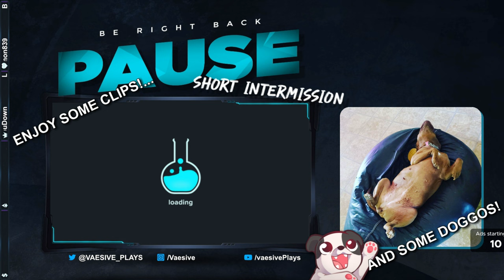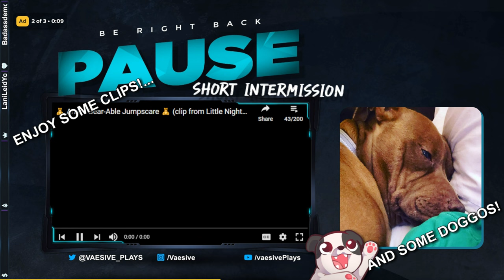Shadowlands (collab w/ @cozygoldfinch) | Baldur's Gate 3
BUT WE GOT THE BLESSING OF THE PIXIES!!!

Collab with @cozygoldfinch; be sure to go give him a follow!

Purchase this game while also supporting the channel AND animal rescues!

00:00:00 - Intro & Just Chatting
00:02:40 - Gameplay Starts
00:34:40 - Reading the Necronomicon
00:41:25 - Gameplay Resumes
00:51:50 - An Attack on Last Light Inn
01:02:15 - Victory Achieved; Gameplay Resumes
01:37:15 - BRB
01:40:40 - Gameplay Resumes
02:23:40 - Gerringothe Thorm
02:50:00 - Sharran Sanctuary
03:13:10 - Outro